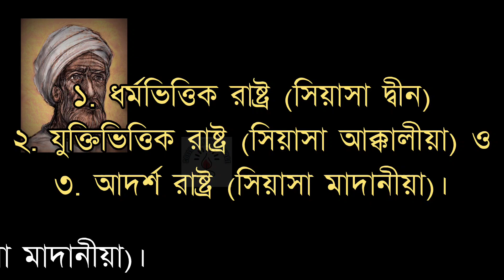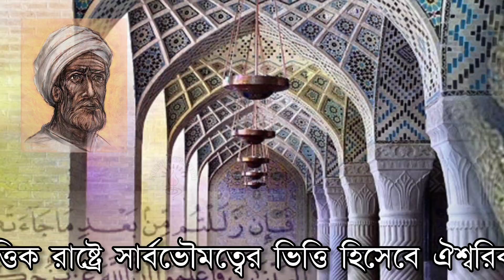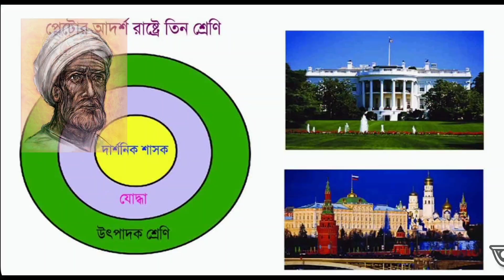ইবনে খালদুনের মতে রাষ্ট্রের প্রকারভেদ | রাষ্ট্রবিজ্ঞান, অনার্স ২য় বর্ষ, প্রাচ্যের রাষ্ট্রচিন্তা NUBD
ইবনে খালদুনের মতে রাষ্ট্রের প্রকারভেদ